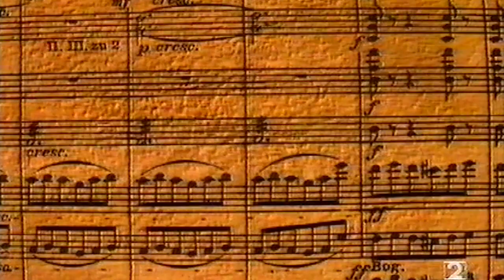Tabea Zimmermann, viola: W. Walton Viola Concerto, David Shallon - Spanish RTVE Orchestra, 1994.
Willian Walton: Viola Concerto
I Andante comodo
II Vivo, con molto preciso
III Allegro moderato
Tabea Zimmermann, viola.
Spanish RTVE Orchestra.
David Shallon, conductor.
1994, Teatro Monumental. Madrid - Spain.